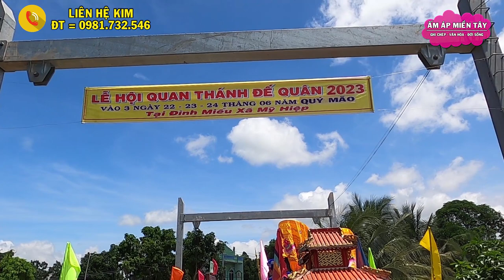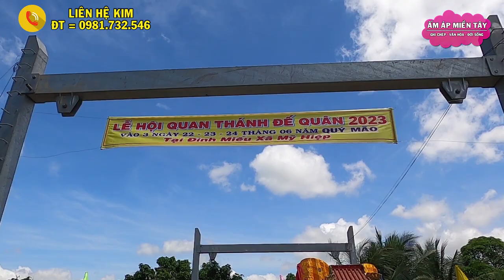Lễ Thỉnh Sắc Thần Quan Thánh Đế Quân, Xã Mỹ Hiệp, Chợ Mới, An Giang